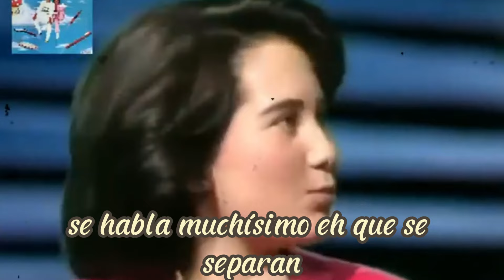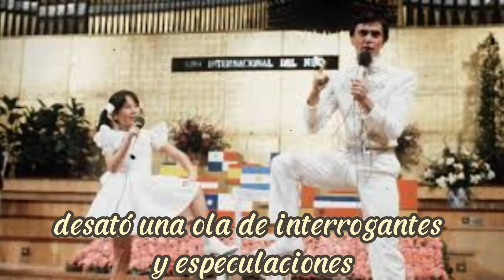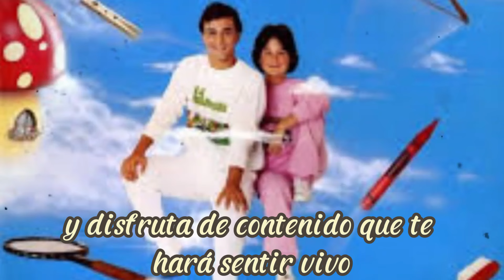Historia y Separación de Enrique y Ana: El Ícono Musical de los 80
Historia y Separación del Dúo Enrique y Ana: El Ícono Musical de los 80
Enrique y Ana, compuesto por Enrique del Pozo Parrado y Ana Anguita, fue uno de los dúos más emblemáticos de la música infantil en España durante los años 80. Con su frescura y estilo único, lograron conquistar el corazón de millones de niños y padres, convirtiéndose en un referente cultural de la época.

Inicio y Éxito
El dúo debutó en 1977, rápidamente alcanzando el éxito con canciones pegajosas y letras divertidas que conectaban con el público infantil. Su primer gran éxito fue el álbum "Canta Conmigo", que incluía temas icónicos como "La Gallina Cocoua" y "Super Disco Chino". La química entre Enrique y Ana, junto con sus coreografías y actuaciones en televisión, los catapultó a la fama.

Impacto en la Cultura Española
A lo largo de su carrera, Enrique y Ana lanzaron varios álbumes que se convirtieron en clásicos, incluyendo "Multiplica Conmigo" y "Enrique y Ana". Su música no solo entretuvo a los niños, sino que también dejó una marca indeleble en la cultura pop española. Los conciertos y apariciones en programas de televisión hicieron que el dúo se consolidara como un fenómeno musical de la década.

Motivos de la Separación
A pesar del éxito, el dúo decidió separarse en 1983. Las razones de su separación se han atribuido a varios factores, incluyendo diferencias personales y profesionales, así como el deseo de ambos de explorar nuevos horizontes. Enrique del Pozo continuó su carrera en el mundo del espectáculo, mientras que Ana Anguita optó por alejarse de los reflectores y seguir una vida más privada.

Legado y Influencia
El legado de Enrique y Ana perdura en el tiempo, con sus canciones siendo recordadas y celebradas por nuevas generaciones. Su contribución a la música infantil en España es innegable, y su influencia se puede sentir en muchos artistas que han seguido sus pasos.

En resumen, Enrique y Ana fueron más que un dúo musical; fueron un símbolo de una época dorada de la música infantil en España. Su separación marcó el fin de una era, pero su música y su legado continúan vivos en el corazón de muchos.